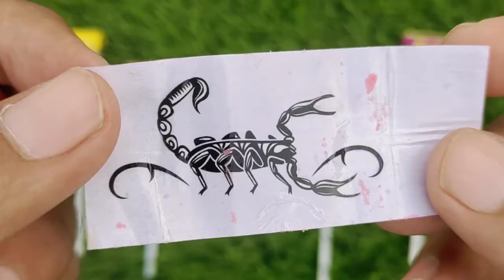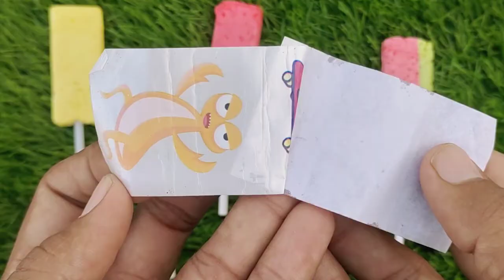Lollipops Unpacking ASMR 🍭 Chupa Chups Big Babol, Alpenliebe Lollipop, Watermelon Lollipop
lollipop candy
asmr chocolate bar eating
kinder joy
lollipop video
all foods
bottle ice
bottle milk
candy mix
candy world
chocolate
hathi raja
ice candy
kahani
kinder
mix candy
multi do
poems